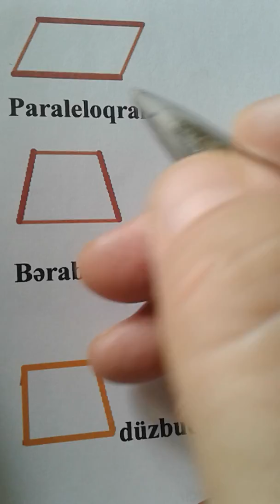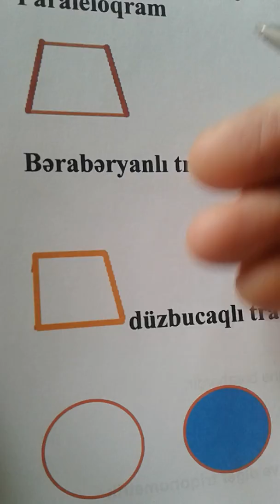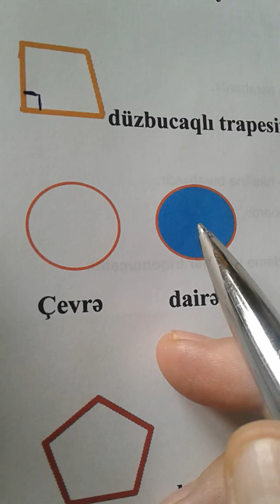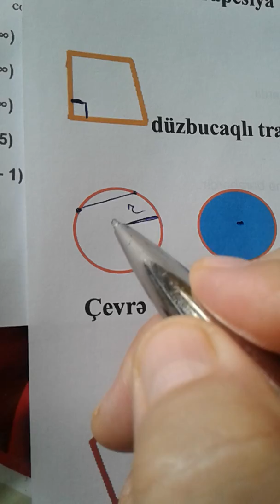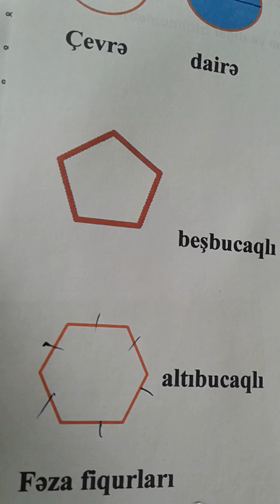Müstəvi fiqurlar 2